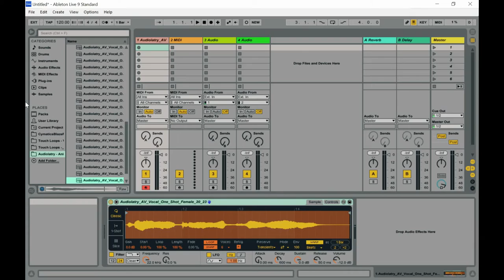Audiolatry - Anime Vocals Sample Pack (Limited-Time 4FREE)